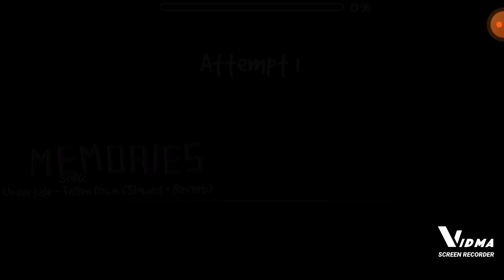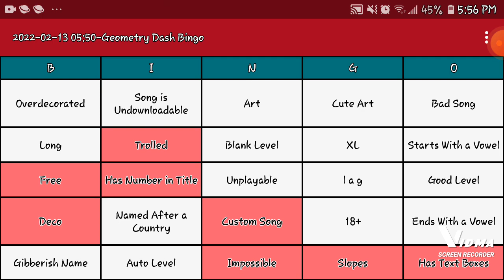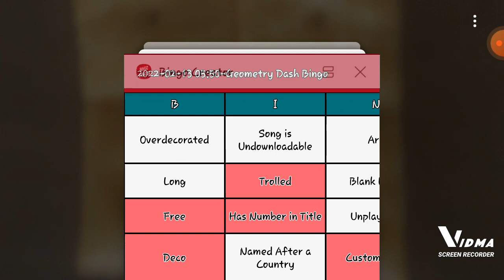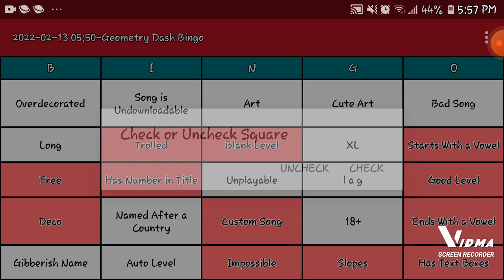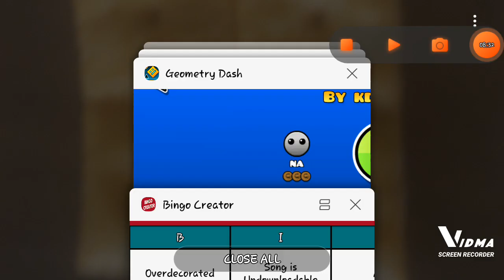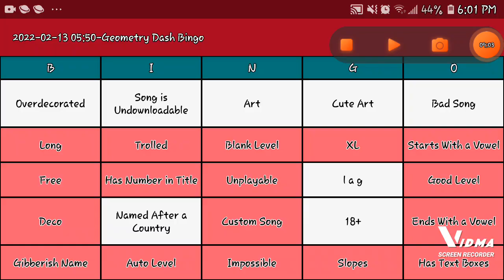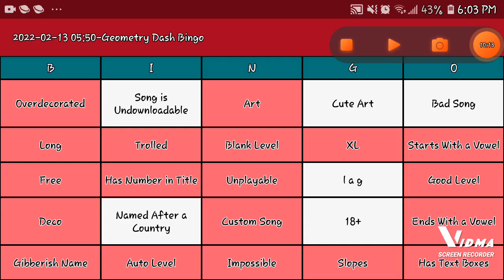Geometry Dash Recent Level Bingo